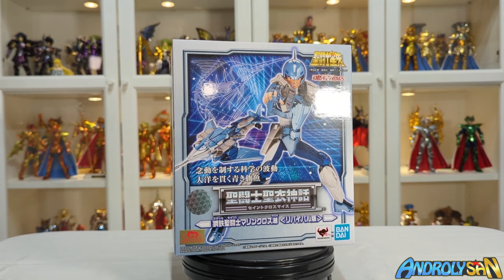USHIO DE PEZ ESPADA! ACERO DEL AGUA REVIVAL UNBOXING! Saint Seiya - Caballeros del Zodiaco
- Persefone
- Artemisa
- Thanatos
- Hypnos
- Athena
- Sasha
- Hades
- Poseidon
- Pandora Comandante
- Pandora Lost Canvas
- Suikyo de Crateris
- Albafica de Piscis
- Kardia de Escorpio
- Defteros de Geminis
- Saga Malvado
- Pandora
- Arayashiki Shaka
- Shun Nebular
- FLegias de Lycaon
- Shiryu Furioso
- Guilty
- Cisne Negro
- Caballeros Renacidos

- Inscripcion de Cosmo
- Torneos Personalizados
- Guia Intermedia
- Botin Diario
- Torneo de Jamir
- Octavo Sentido
- Sala de Entenamiento Elite
- Titanes 8
- Titanes 10
- Titanes 11
- Ruinas Epicas 10
- Dimension 11
- Altar Facil y Normal
- Altar Elite
- Torre Masei
- Desafio Artico